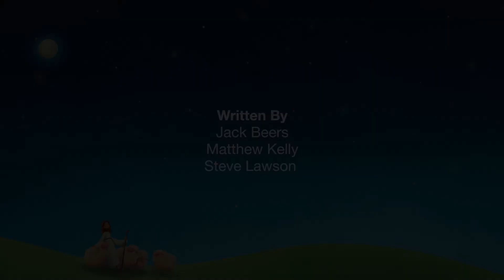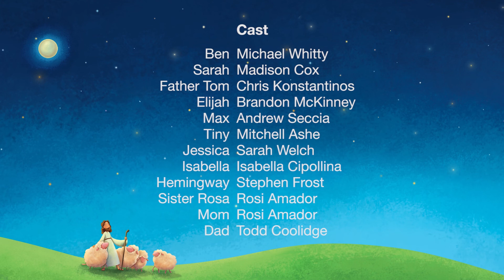First Holy Communion - S1E7 - Closing Prayer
Closing Prayer
When Zechariah’s son, John the Baptist, was born, he was overwhelmed with gratitude. After months of not being able to speak, Zechariah burst into a song of praise, thanking God for all the incredible gifts he had been given.
Zechariah reminds us of the importance of voicing our gratitude to God.
Jesus is with us always in the Eucharist. This is an incredible gift!
To show God how grateful we are for the gift of Jesus, let’s praise
him using the words of Zechariah:

Blessed be the Lord,
The God of Israel;
He has come to his people and set them free.

He has raised up for us a mighty Savior,
Born of the house of his servant David.

Through his holy prophets he promised of old
That he would save us from our enemies,
From the hands of all who hate us.

He promised to show mercy to our fathers
And to remember his holy Covenant.

This was the oath he swore to our father Abraham:
To set us free from the hands of our enemies,
Free to worship him without fear,
Holy and righteous in his sight
All the days of our life.

From Luke 1:68–75

Content from The Blesses Catechism Series by Dynamic Catholic